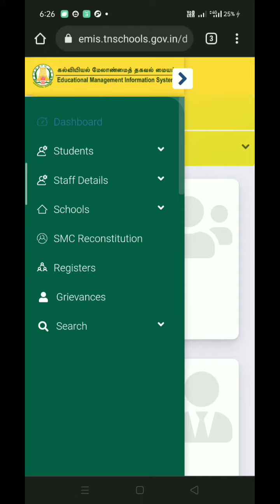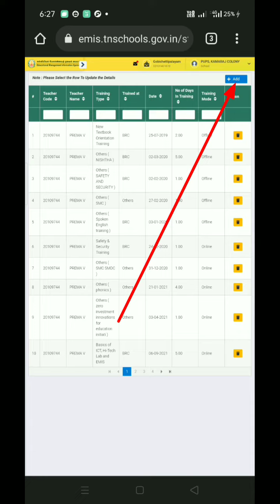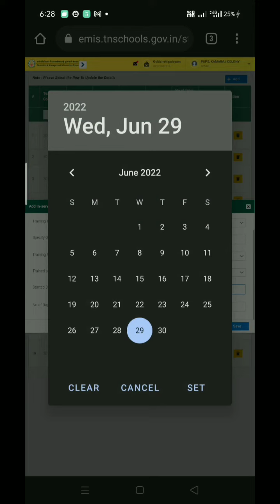How to enter spoken English training details for teachers handling STD 4 to 9 in EMIS NEW UPDATE